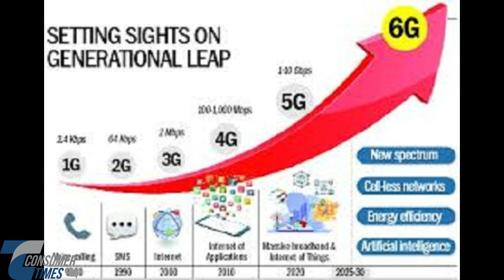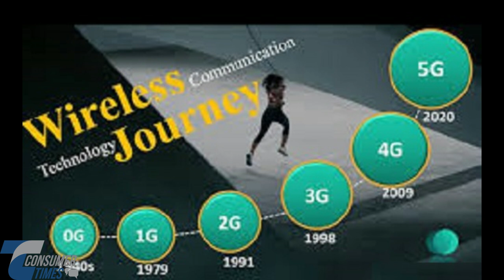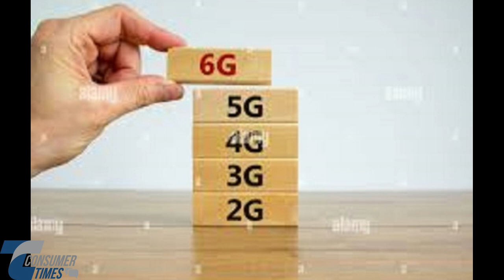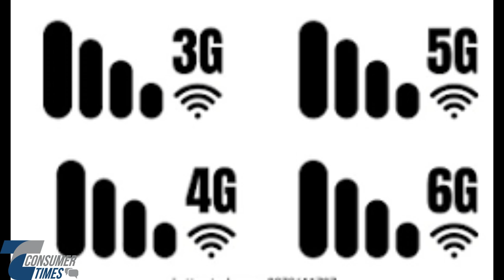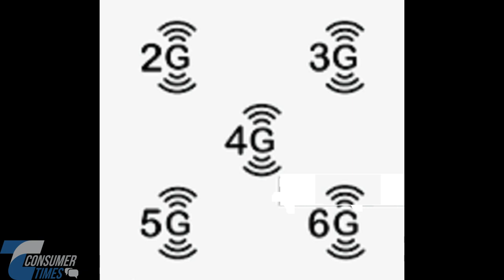The Evolution of Telecommunication Systems, 3G, 4G, 5G, & 6G: Each Transforms Digital Experience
Explore the evolution of mobile telecommunications from 3G to the upcoming 6G and discover how each generation revolutionizes your digital world. From the early days of mobile internet with 3G to the lightning-fast speeds of 5G and the potential of 6G, learn how these advancements enhance connectivity, improve your daily life, and shape the future of technology. This video breaks down the key features, benefits, and future possibilities of each generation, helping you understand the impact of these innovations on consumers like you.